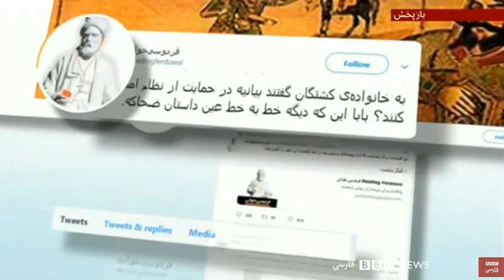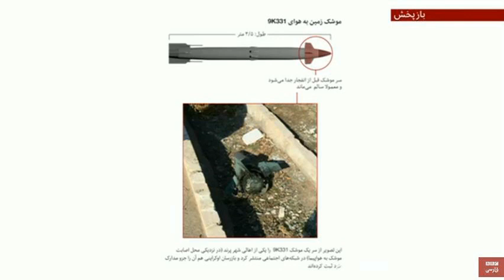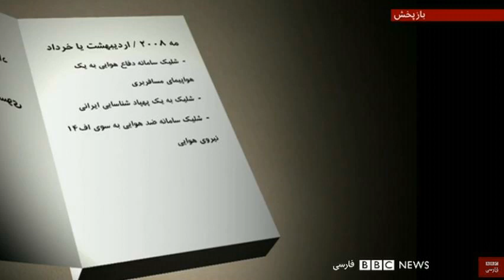دروغهاى سران سپاه تا کجا ! ـ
عفو بین الملل ـ گلوله  ساچمه شکاری ـ مریم افشنگ ـ کانادا نخست وزیر ـ ایران ـ امیر حسین سعیدی نیا ـ سپاه پاسداران ـ امیرعلی حاجی زاده ـ شهید بازی ـ دروغ های شیعه ـ ولی فقیه ـ امام زمان ـ فلیپ لوتر ـ امنستی اینترنشنال ـ کریسیتین ترایبرت ـ نیویورک تایمز ـ تور ام وان ـ بابک تقوایی ـ مایک میهایلویچ ـ مهد مهدوی نژاد ـ  بی‌بی‌سی ـ علی خامنه ای ـ